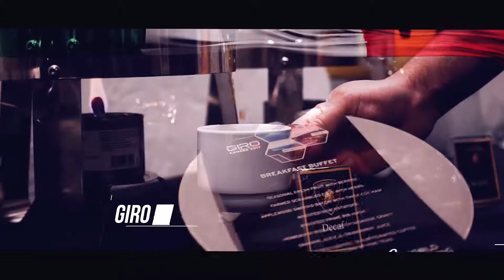The Lamborghini Lifestyle - GIRO Canada 2017 (Owner Interviews)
Find out what the Lamborghini lifestyle is truly all about.

Coverage live from GIRO Canada 2017. Videography by Sapphire Creative.